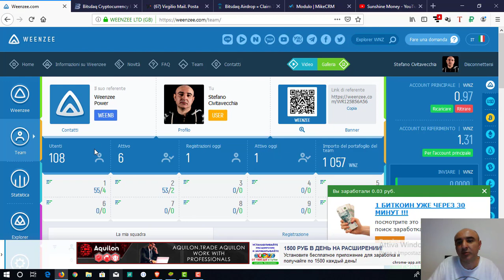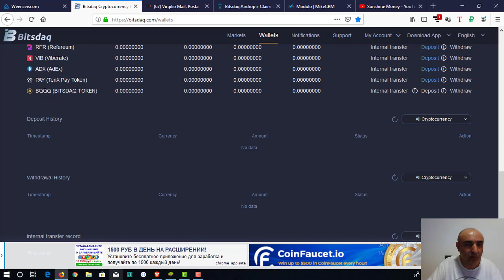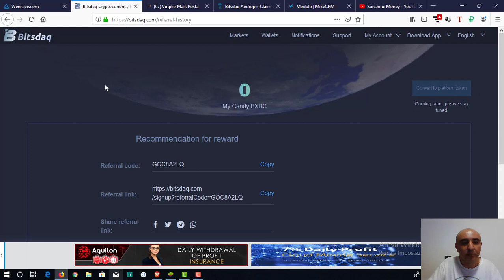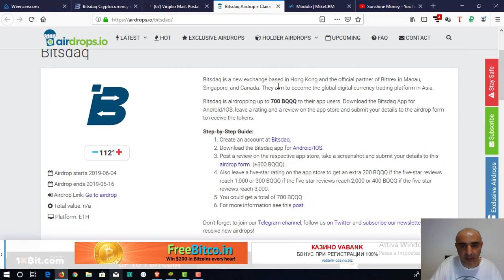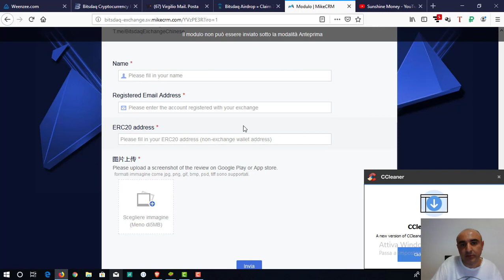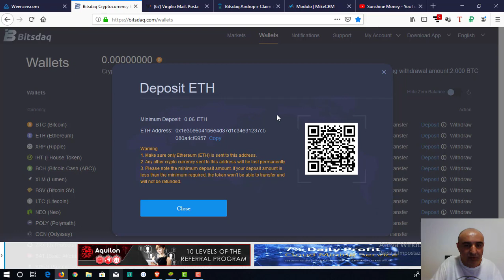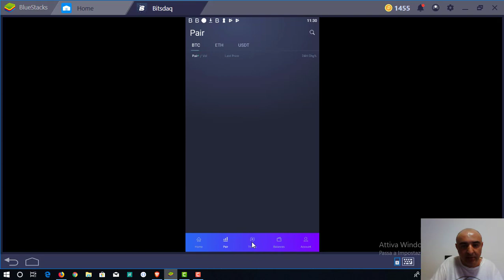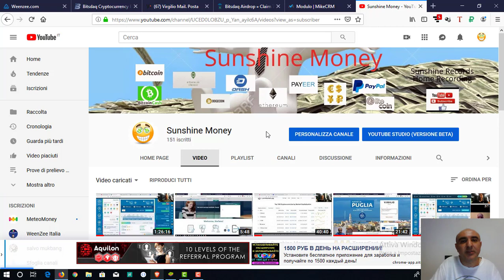7$ gratis con Bitsdaq!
Bitsdaq è la nuova filiale di Bittrex, noto exchange.

bitcoin: 3DExmBpANuoZhLCMMzDAYqxeu4Y7TH7pov
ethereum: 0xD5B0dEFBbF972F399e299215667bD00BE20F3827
dogecoin: DPzdXE5DKb1Ww8uT9j6XAyFEvykkc7o7Ls